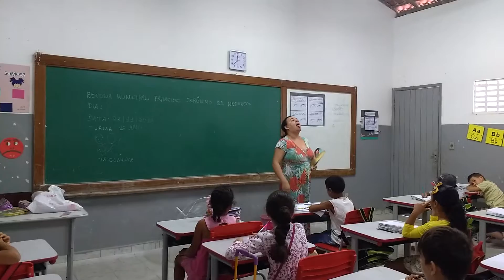Contando histórias. O guardião da chuva. Dailza Ribeiro